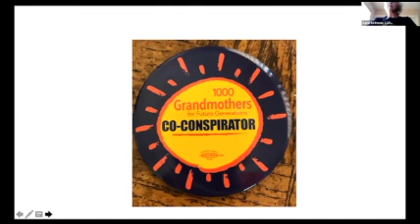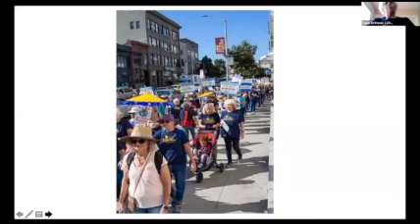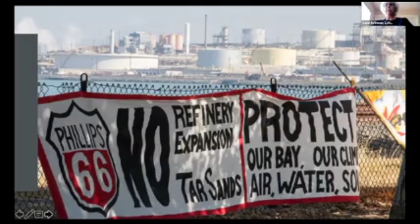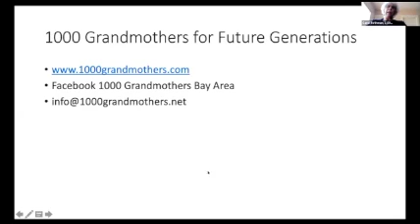1000 Grandmothers for Future Generations Presenting to SF Village & Ashby Village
1000 Grandmothers for Future Generations' presentation at the March 10th "Let’s Take Action on Climate Change Together - A Collaboration Between SF Village & Ashby Village"

Ashby Village launched in 2010 after many discussions and community meetings that began in 2007. We are residents of Berkeley, Albany, Kensington, El Cerrito, Richmond and Oakland who are united by our desire to remain in our own homes as we get older. Because we know that we may increasingly need assistance and support as we age we pool resources by paying membership dues and volunteering our skills and time to support the Village infrastructure and to assist one another.